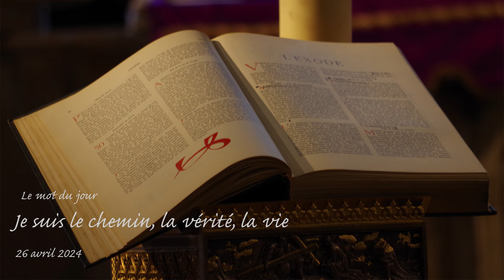Mot du jour - Je suis le chemin, la vérité, la vie - 26 avril 2024